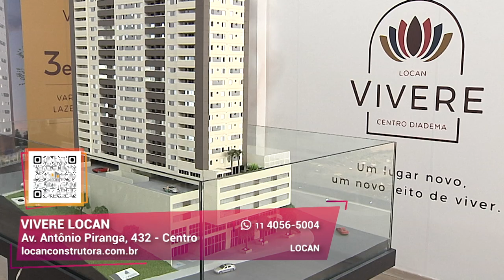More a 15min do metro Jabaquara | Vivere Locan | Gazeta Imóveis